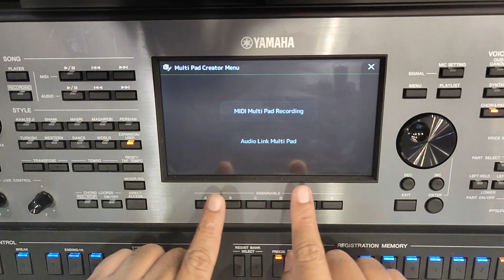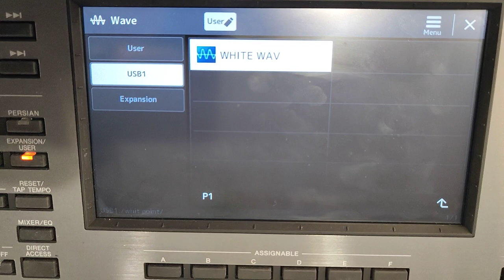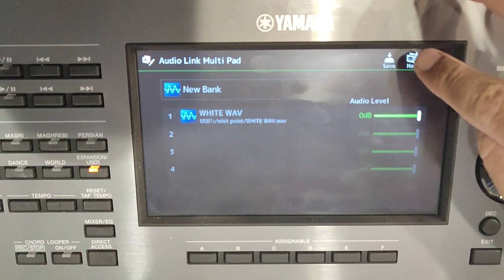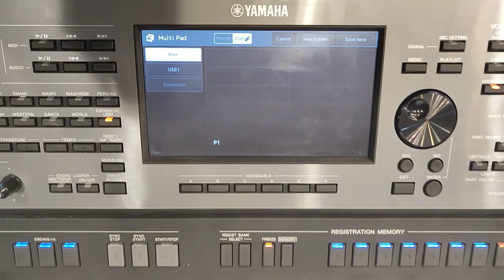طريقة ادخال مقطع اغنية في زراير ال PSR A 5000 MULTI PAD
شرح : سامي فرج
تصوير الفيديو : محمد جابر
Explanation of : Sami F
Videography: Mohamed Jaber